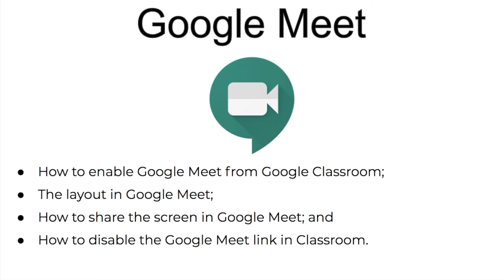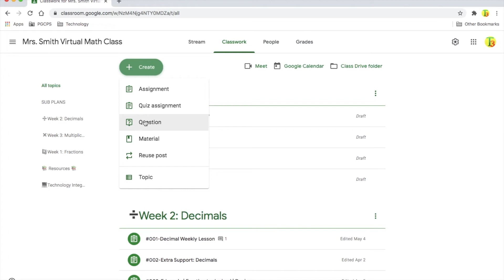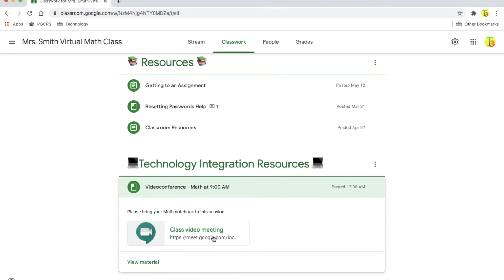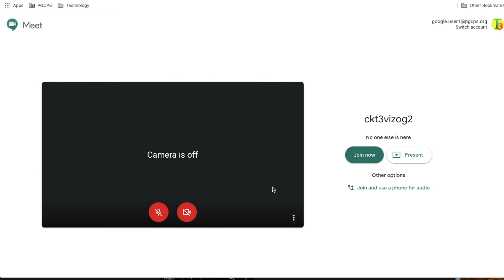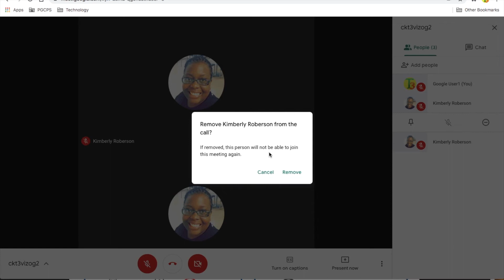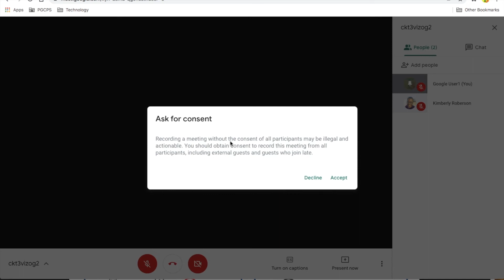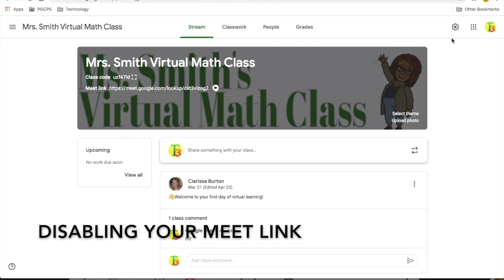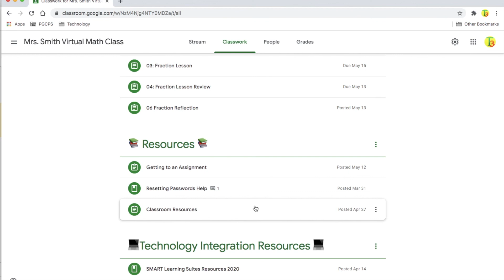Google Meet for Teachers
Teachers, Long Term Substitutes, or Short Term Substitutes may view this video to learn how to enable your Meet video conference link from Google Classroom, understand the layout and how to share content, as well as how to disable the Meet link once the meeting is over.